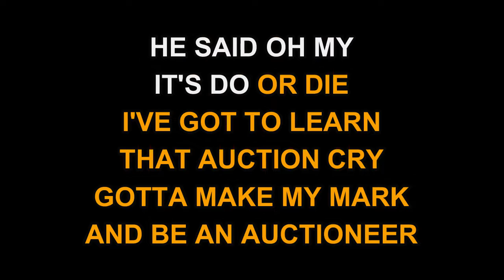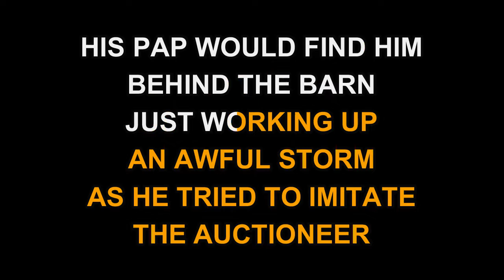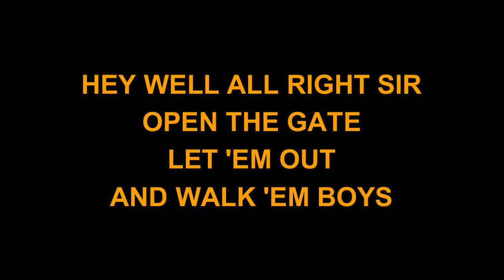Leroy Van Dyke - Auctioneer (Karaoke EZ Sing)